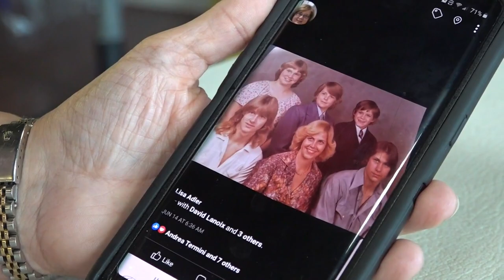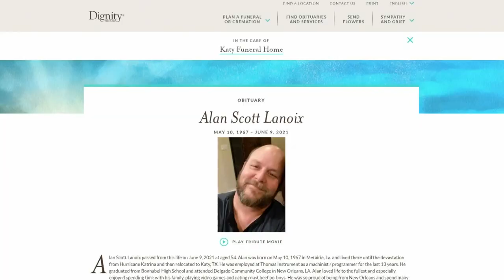Sister of COVID victim encourages vaccine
It's been just over a month since a husband and father lost his life to COVID-19. His sister is now sharing his story hoping it could save another life.

Lisa Adler owns AJ Laundry and Dry Cleaning in Chalmette. Business is finally picking back up.

"We're lucky we kept all our employees the whole time," Adler said.